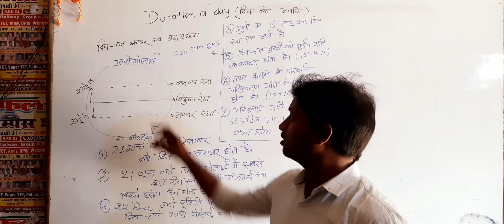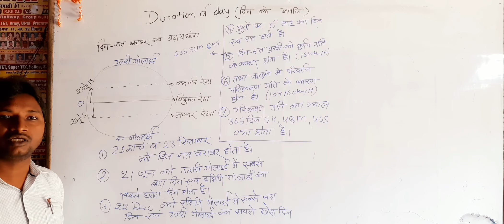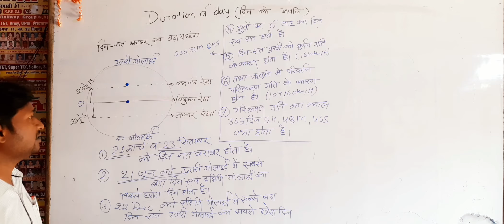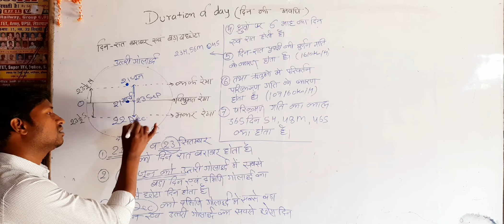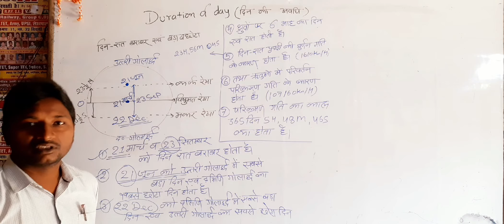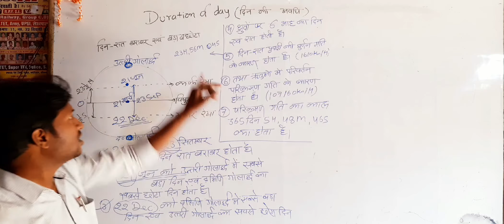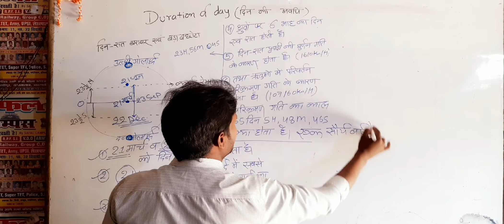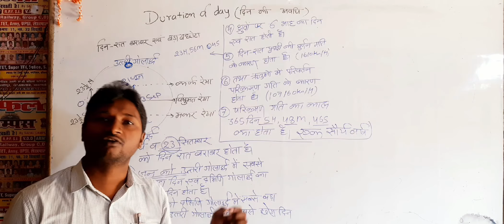पृथ्वी की गति एवं दिन रात कि अवधि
याद कैसे नहीं होगा